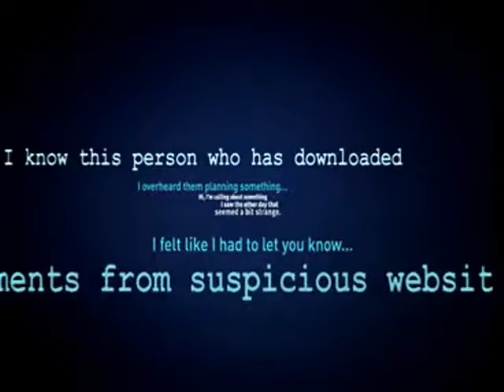Flashback 2002: Anti Terror (3) Community Announcement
Number 3 of 3 Anti Terror TV ads that first aired in 2002.